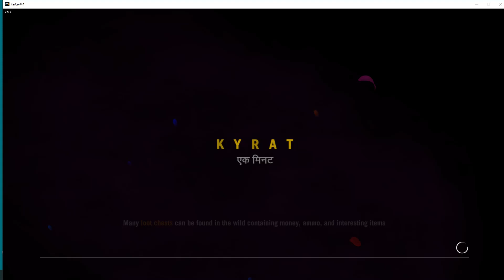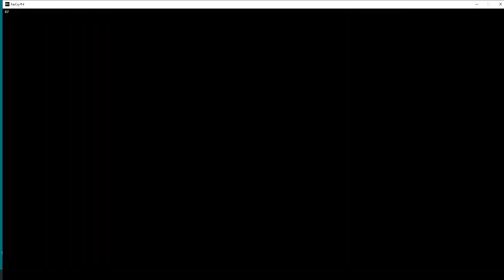FARCRY4HARD 2022 01 18 17 05 46 10 HUNTING: CONTROL_TIRTHA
KYRAT: SOUTH